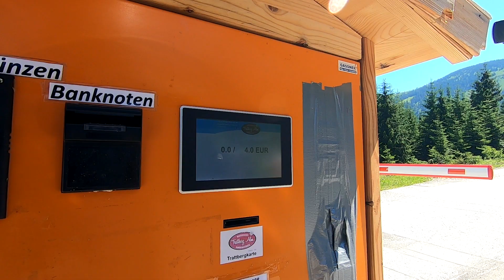Roadtrip 2019 Trattberg Panoramastraße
Unser alljährlicher Ausflug mit Freunden und unseren Zweirädern.
Diesmal ging es auf die Trattberg-Panoramastraße.